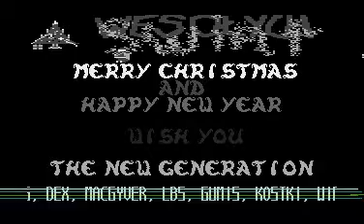merry christmas and happy new year demo for Atari 8-bit